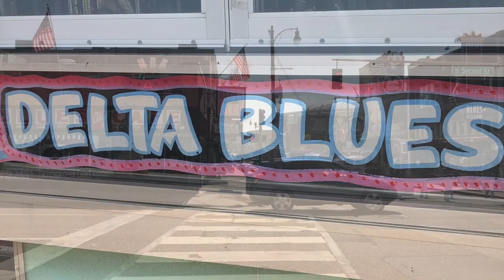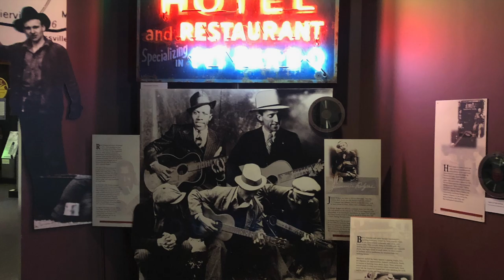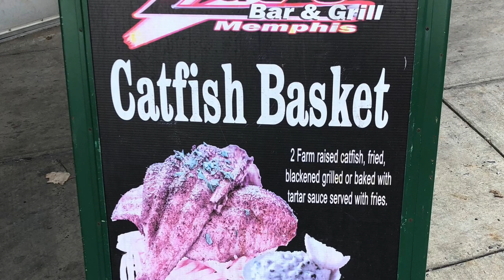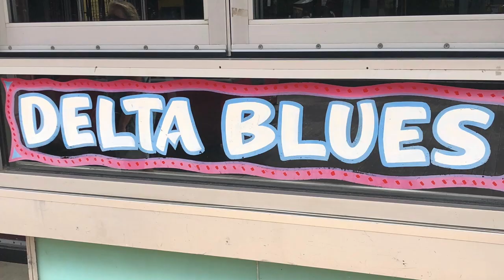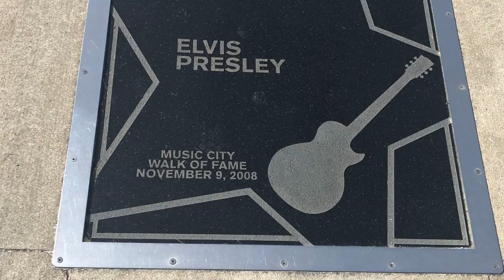Darrell Petersen - Cowes Australia - Walkin' In Memphis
A little project Shazz and I put together after our stay in Memphis during August 2019.
Photos and videos taken while there and recording completed here at home in Cowes.
Darrell Petersen Cowes Victoria